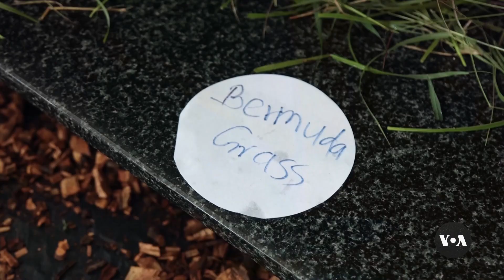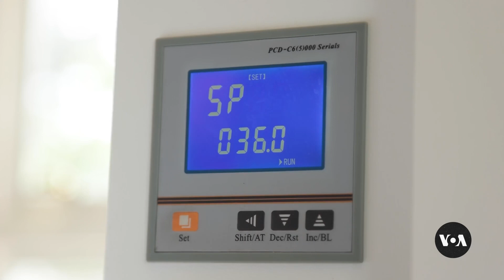Kenyan Students Make Flour From Grass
Students from Kabarak University in Kenya's Rift Valley have developed a method for turning grass into flour and then fortifying it for human consumption. This new flour will be an ingredient for ugali, a staple food normally made from cornmeal. Juma Majanga reports from Nairobi.